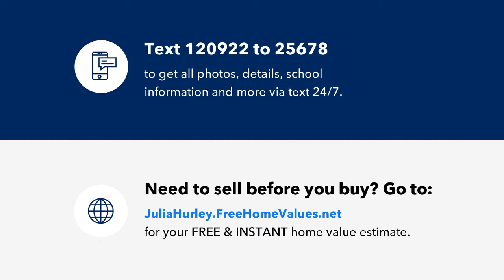629 Banbury Rd, Knoxville, TN Presented by Just Homes Group.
Basement Ranch level home in top school district within one mile to shopping, green space, parks, walking trails, restaurants and more. This home has character and is waiting for the perfect family to come and add their own flare.  Rooms are large and living area is oversized.  Large outdoor porch with many access points that lead into the wooded and private view.

521 W Lamar Alexander Parkway